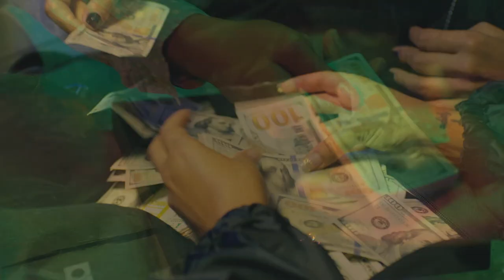SCHEME QUEENS (2023) Official Trailer — (HD)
Four girlfriends; bad girl Sam, influencer Lauryn, trophy fiancé Zoe and devout Christian Audra find themselves down on their luck decide the solution is to rob a ruthless Rastafarian jewel thief.